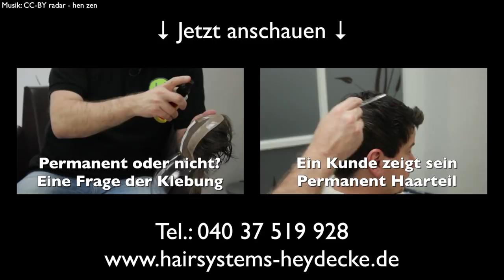Vorteile & Nachteile von Permanenten Haarteilen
Wie lange kann man ein Haarteil ohne Unterbrechung tragen?
Was sind eigentlich die Vorteile von permanenten Haarteilen und wann sollte man darüber nachdenken das Toupet nicht permanent zu tragen?

Auf diesem Kanal beantworten wir eure Fragen zum Thema Haut & Haargesundheit, Naturkosmetik, Haarteil & Echthaarperücken.

Schreibt uns einfach einen Kommentar, ruft uns an oder schickt uns eine Nachricht.